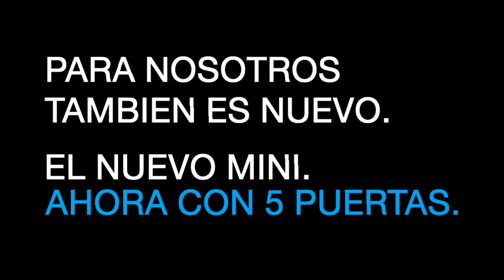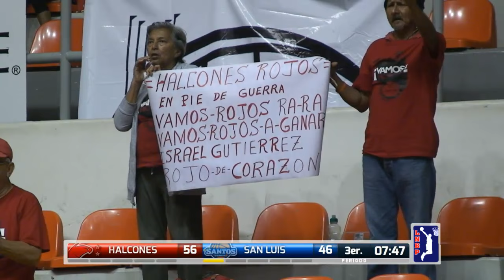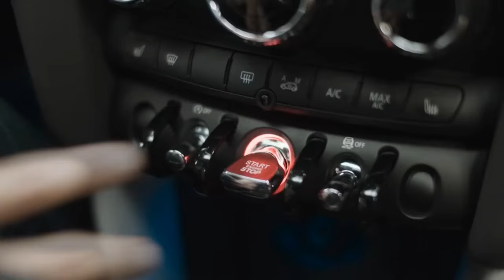Halcones Rojos VS Santos de San Luis | Jornada 38 | LNBP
Jornada 38 de la Temporada 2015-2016 de la Liga Nacional de Baloncesto Profesional entre Halcones Rojos Veracruz y Santos de San Luis que se llevará acabo en el Audtorio Benito Juárez en la Ciudad y Puerto de Veracruz este 20 de febrero de 2016 a las 19:00 hrs.